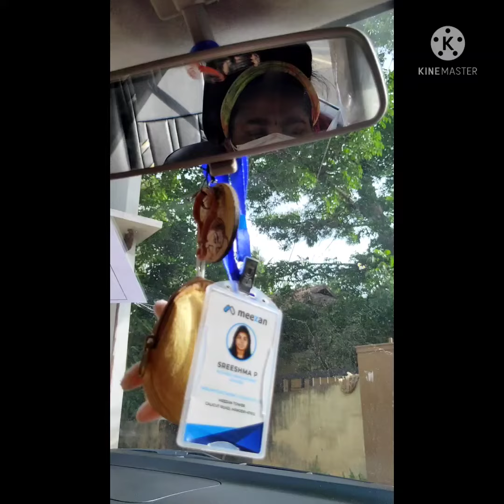vaccinated ✌️kovid19 moments capture#🥰🥰